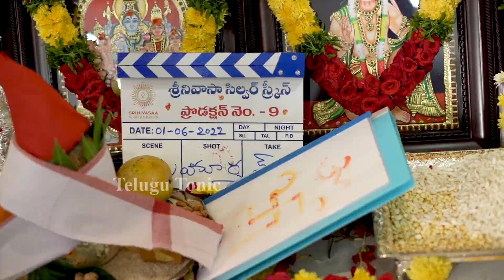Ram Pothineni Fun With Boyapati Sreenu | Boyapati Sreenu, Ram Pothineni Film launched | TT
Ram Pothineni Fun With Boyapati Sreenu | Boyapati Sreenu, Ram Pothineni Film launched

RamPothineni Fun With BoyapatiSreenu | Boyapati Sreenu, Ram Pothineni Film launched